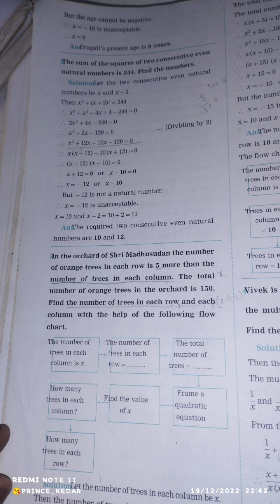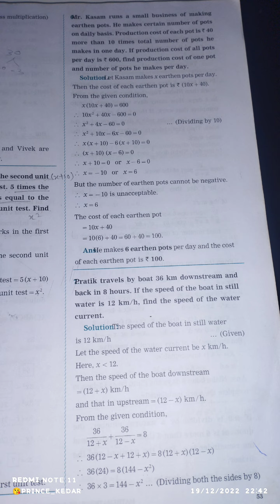class 10th math part 2 chapter number 2 quadratic equation practice set 2.6 || prince_kedarj